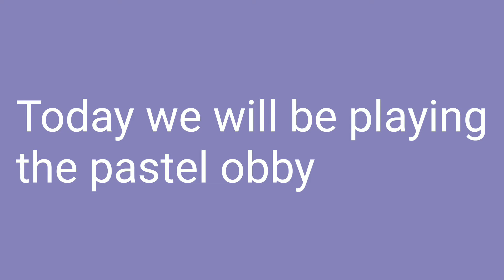Playing The Pastel Obby 💐🌸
Music: Pink Lemonade - Silent Partner ——— ⚠️ Important: - This is not an official YouTube channel. - We don't hold the rights for this track and can't provide you a commercial license. ✅ About using the music: - You can use it ONLY for YouTube videos. - You may use music files from this library in videos that you monetize on YouTube. - You will not make available, distribute or perform the music files from YouTube Audio Library separately from videos and other content into which you have incorporated these music files (e.g., standalone distribution of these files is not permitted). ——— 🔴 Official Releases We have created a new channel where we do an agreement with the artist and our record label to make sure all the music is free and 100% safe. ——— 🔀 More free music: Pop Music Hip Hop & Rap Music Dance & Electronic Music More playlists ——— ❤️ Get in touch with Audio Library: E-mail: Instagram Facebook SoundCloud Twitter ——— 🔥 Send your demo ——— Please report to any issues with this video/song/image, from broken links, copyright claim/strikes to someone using the music without giving credit or selling the music.